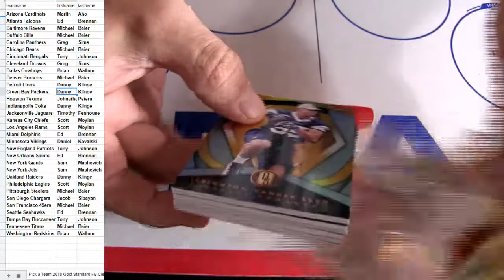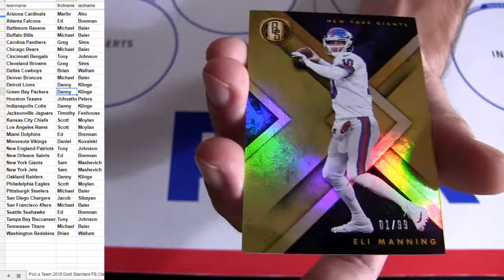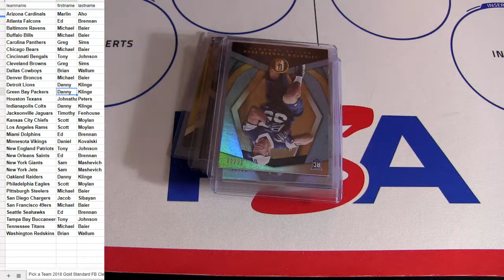18 Gold Standard FB #40